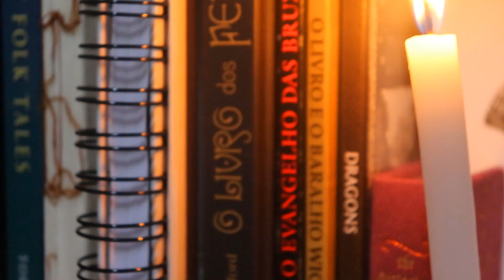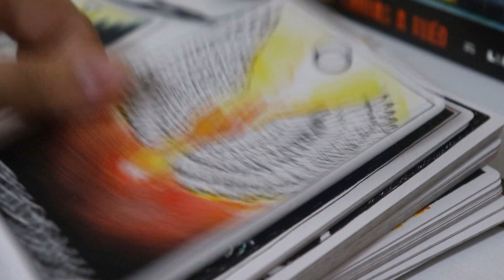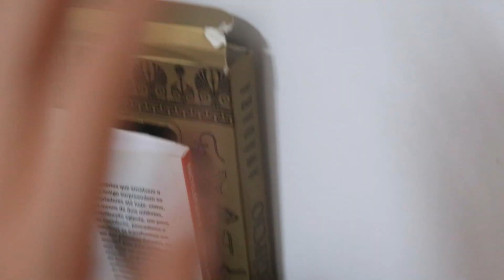TOUR PELO MEU NOVO ALTAR DE BRUXA! ✨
Oie!! Finalmente vim aqui mostrar meu novo altar, que montei de uma forma bem diferente aqui na casa nova. Ah, se vocês tem interesse em aprender mais sobre bruxaria, em breve vou relançar meu livro virtual!! É um investimento que vale muuuito a pena, então me sigam lá no IG pra saber mais e também pra poder assistir as aulas que começam amanhã :)

🐍 Onde compro a comida das cobras??

SANTOS ROEDORES!!

•Caixa Postal 31062, CEP 20730000, Rio de Janeiro, RJ